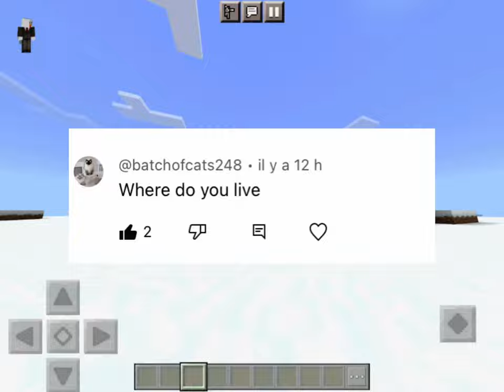Answering all of your question!